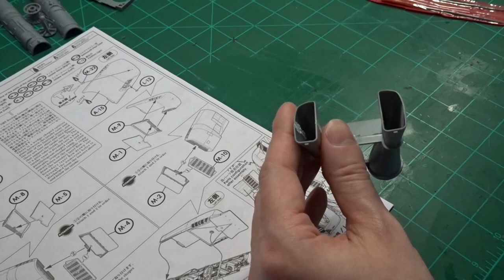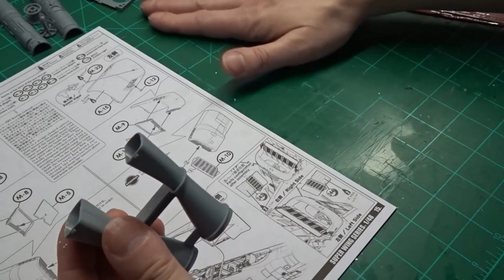Zoukei Mura 1/48 F-4E Phantom II "Construction"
Building Zoukei Mura's amazing 1/48 F-4E Phantom II.

Paint used
Tamiya: X-8 Lemon Yellow, XF-2 Flat White, XF-54 Dark Sea Grey, XF-69 Nato Black

Vallejo: German Grey, Light Grey, German Camo Bright Green
Vallejo Model Air: Olive Grey, Sandy Brown

Other products used: MIG Dark Wash, Perfect Plastic Putty,

Glue used: Styrene Tack-It II (I keep it in a Tamiya Extra Thin Bottle), BSI Maxi-Cure CA Glue